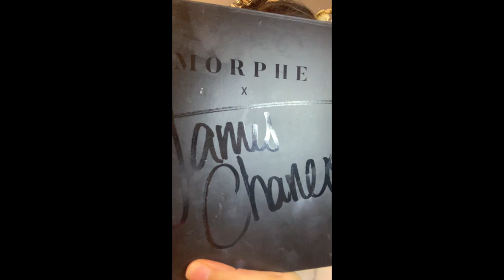Glamorous Spring Eye Look 💐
Hello Everyone! Welcome to my new YouTube Channel. Where you will find new makeup creations and recreations. Hope you like my new Spring Makeup look. Used these amazing colors by the amazing Morphe James Charles Palette. Let me know your thought! Much Love

PRODUCTS USED AND MENTIONED

Morphe
James Charles Palette:

Mac Cosmetics
224S Synthetic Taping Blending Brush:

Sephora Line
Pro Tapered Crease #19:

Fenty
110 Foundation Brush:

Anastasia Of Beverly Hills
Chocolate Dipbrow Pomade:

Trooper Black Ink Liner:

Urban Decay
Midnight Cowboy Glitter Liner:

NYX
White NYX Eye Pencil:

Milk Makeup
Hydro Grip Primer Base:

HUDA BEAUTY
PINK SAND EDITION HIGHLIGHT PALETTE

Will like to thank all my youtube friends in advance, and hope you like my video.

Daisy Hernandez
With Daisy's Makeup Creations